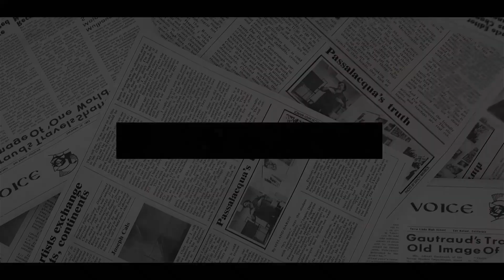HOT! Queen 'HANDCUFFS' Harry & Meghan To STRIP Their Titles And Banish Them Before ENDING Her Reign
A palace source says the queen is giving out her final orders.
Is Queen Elizabeth II taking action against Prince Harry and Meghan Markle? One tabloid says that one of her final acts as queen is to take care of the Sussex situation. Here’s what we know about Her Majesty’s deathbed declarations.
Queen Elizabeth ‘Handcuffs’ Prince Harry And Meghan Markle?